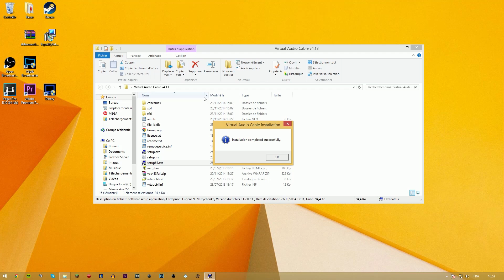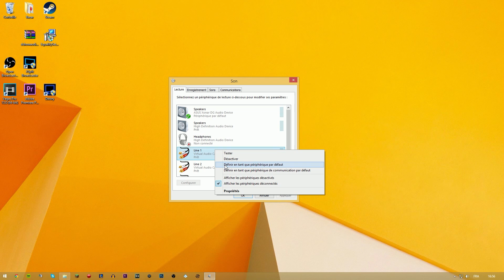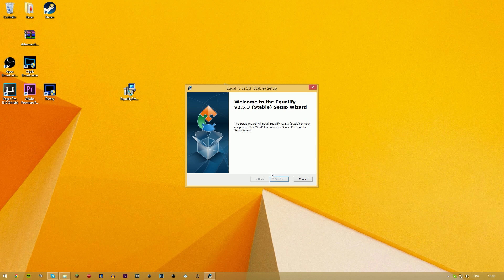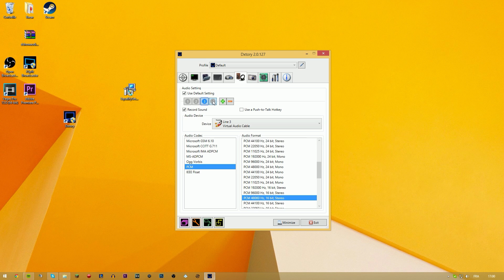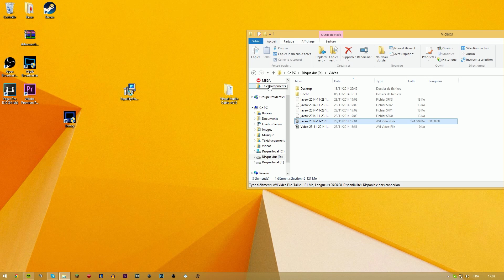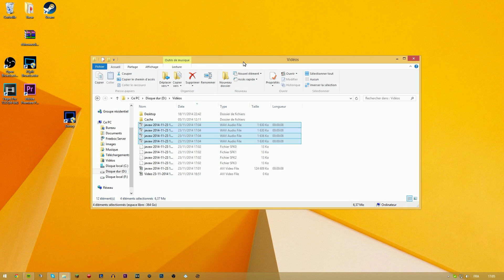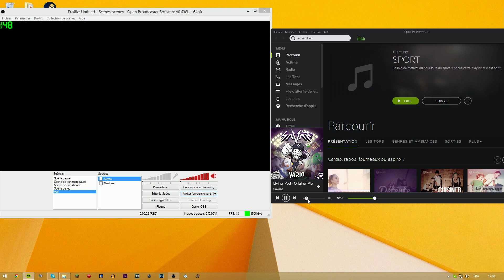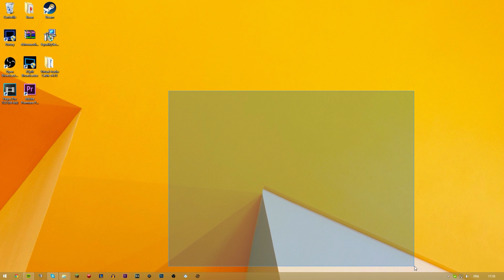[TUTO] Comment gérer indépendamment chaque source audio en vidéo/stream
Pensez à lire la description ! :-)

Après vous avoir interrogé sur Twitter, j'ai cru comprendre qu'un tuto pour gérer chaque piste son d'une vidéo lors d'un montage ou d'un stream vous intéresserait, j'ai donc fait mon possible pour vous expliquer comment faire en détail.
Soyez indulgent sur le fait que c'est la première fois que je vous propose ce genre de vidéo, et si certaines choses ne sont pas claires, demandez moi dans les commentaires ou directement sur Twitter ! :)

Si vous n'utilisez pas Spotify, une alternative a été trouvé par MeieLive (merci!) en passant par Winamp.Pour changer la ligne sous Winamp : Préférences , Plugin de Sortie , Sortie DirectSound , Menu Déroulant :)

ATTENTION ! Si vous avez un bug de son sur un programme en particulier, relancez tout simplement celui-ci et le problème devrait être résolu. Si cela ne fonctionne toujours pas correctement, je vous conseille de paramétrer Virtual Audio Cable comme ceci, et pour les 3 câbles. Je n'ai pas eu de problème depuis.

Equalify (NE FONCTIONNE PLUS DEPUIS LA MISE A JOUR DE SPOTIFY)
DXtory étant payant, je vous propose d'aller voir sur Google pour le trouver par vous même... :D

Fond sonore utilisé dans la vidéo: 'Peaceful Solitude' Mix par MrSuicideSheep